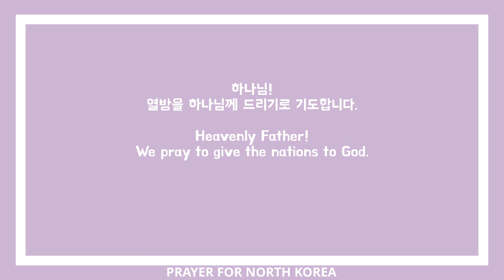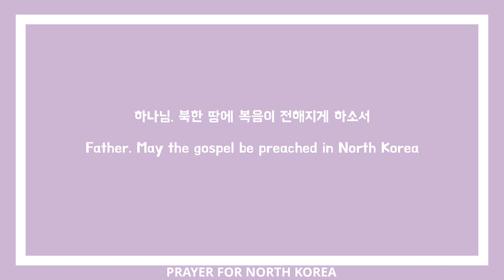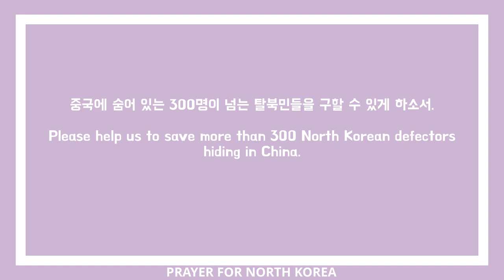[갈렙선교회 뉴스와 북한을 위한 기도] 2022년 12월 둘째 주 [Newsletter & Prayer for North Korea] The Second Week of Dec.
김성은 목사님께서 전하시는 갈렙선교회의 소식과 함께 하는 기도입니다.
Caleb Mission's newsletter and prayer requests from pastor Sung-Eun Kim.

기도는 6:26 부터 시작됩니다.
The pray starts at 6:26

여러분의 성원과 섬김에 항상 깊은 감사드립니다.

●국내후원●
중국내 탈북민 보호 및 구출 지정헌금
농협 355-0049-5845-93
예금주: 천안서평교회 갈렙선교회

탈북민 공동체 건축과 남북의 리더 사역자 세우기 지정계좌
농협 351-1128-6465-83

Name of bank:
BANK OF AMERICA
Account Name:
CM MINISTRIES USA DBA Caleb Mission USA
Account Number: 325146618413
Routing Number:
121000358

🎵 🎶 음악 Music: 왜 나만 겪는 고난이냐고  MR @이야기숲